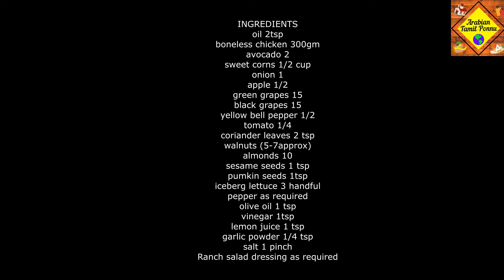Chicken Avocado Salad Recipe In Tamil/Rich Avocado Salad/Homemade Creamy Rich Salad Tamil By ATP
Hi friends todays recipe creamy yummy chicken avocado salad very easy and tasty recipe hope you will like it
INGREDIENTS(4serve)
oil 2tsp
boneless chicken 300gm
avocado 2
sweet corns 1/2 cup
onion 1
apple 1/2
green grapes 15
black grapes 15
yellow bell pepper 1/2
tomato 1/4
coriander leaves 2 tsp
walnuts (5-7approx)
almonds 10
sesame seeds 1 tsp
pumpkin seeds 1tsp
iceberg lettuce 3 handful
pepper as required
olive oil 1 tsp
vinegar 1tsp
Ranch salad dressing as required